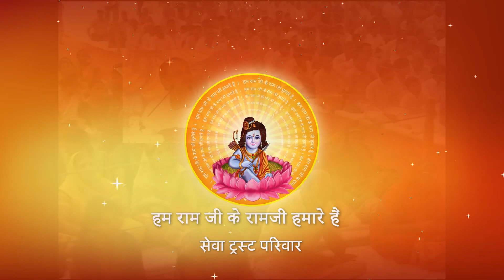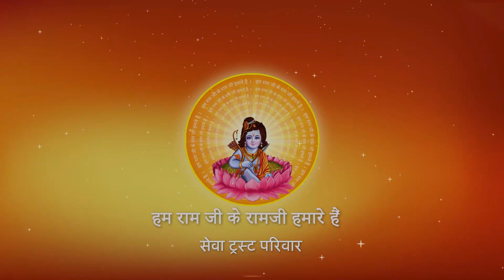किस प्रकार का दान बेकार साबित होता है ? I Pujya Prembhushanji Maharaj I AYODHYA DHAM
Prembhushanji
Katha Summary:
किस प्रकार का दान बेकार साबित होता है ? AYODHYA DHAM

II*II*II*II*II*II*II*II*II*II*II*II*II*II*II*II*II*II*II*II*II*II*II*II*II*II*II*II*II*II*II*II*II*II*II*II*II*II*II*II*II*II*II*II*II*II

 / pujyaprembhushanj...